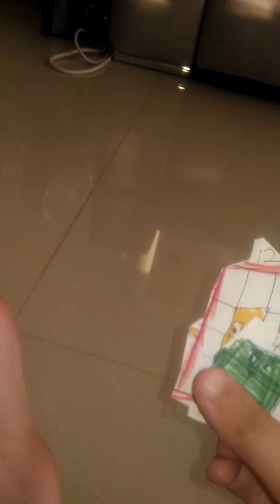Numberblocks NEW number - numberbolck 20